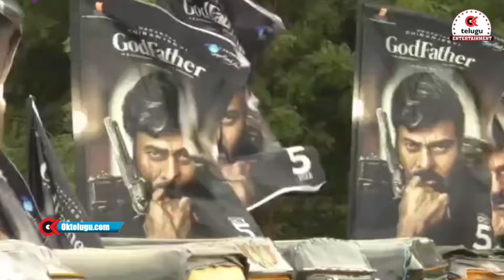మెగాస్టార్ మాస్ క్రేజ్ || Mega Star Chiranjeevi Fans Auto Ralley In Anantapur || God Father Movie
Watch Mega Star Chiranjeevi Fans Auto Ralley In Anantapur Video In Oktelugu Entertainment

Oktelugu Entertainment channel gives you all the latest updates of Telugu Movies. It publishes all latest Celebrity news, Telugu Movies news,  and entertainment news of Tollywood and South Indian cinema news.  All current top stories, Breaking news,  movies reviews Latest telugu cinema news, telugu stars, telugu actresses and Tollywood headlines with videos, photo galleries. It is 24 hour Telugu news channel with  Latest news updates, movies analysis, Tollywood news, interviews, telugu cinema Trailers, cinema Teasers, etc...